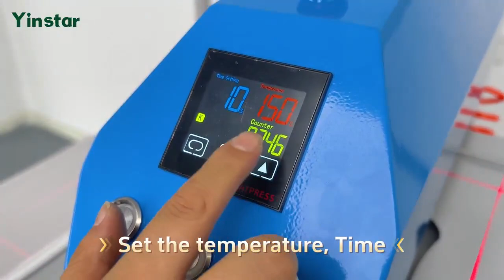Dual station 40*60cm pneumatic Heatpress machine with laser locating and integrated cabinet！